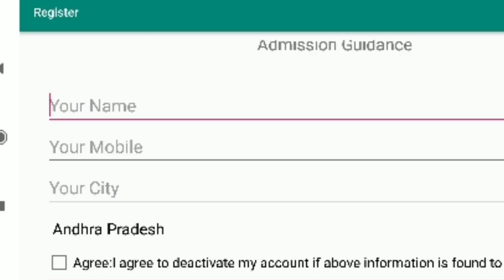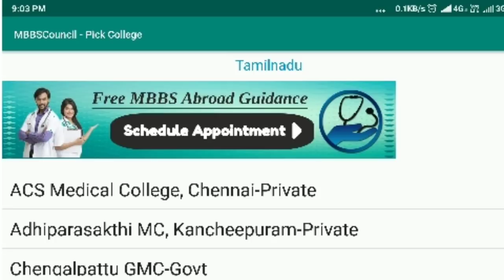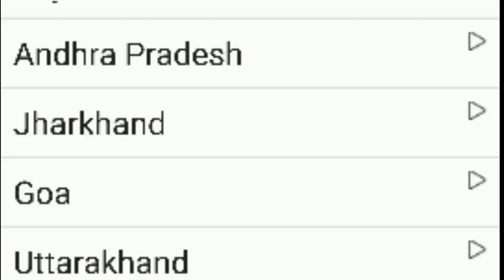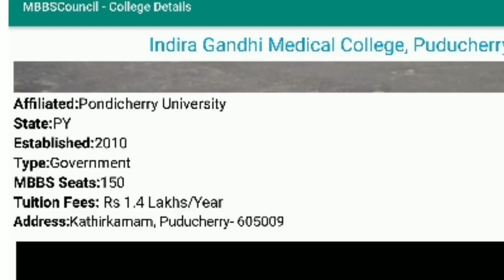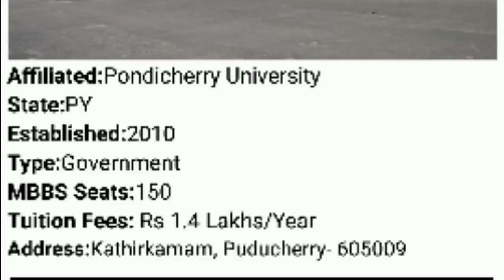Neet How to get best medical college all India | Tamil store | in Tamil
Neet students how to get best medical college